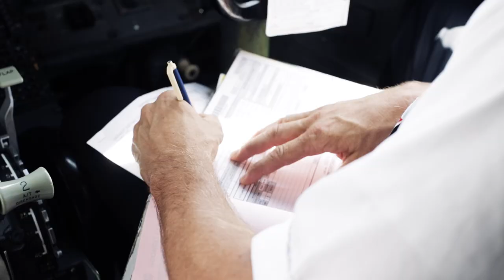Southwest Airlines Pilot helps girl's dream to become a ballet dancer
Over the last few weeks, you've gotten a glimpse of Southwest's short film featuring 12-year-old Emily from Trenton, MO who has big dreams to become a professional ballet dancer.  She never imagined that a Southwest Airlines Pilot would play a huge role in taking her dream on the dance floor to 30,000 feet.  Today, you'll learn about the final ingredient of making this little girl's dream come true in our world premiere of Southwest's short film, "The Voyage of a Dream."

Videographer & Editor: Stephen M. Keller
Producer: Rich Matthews